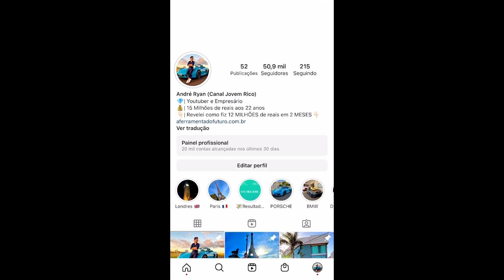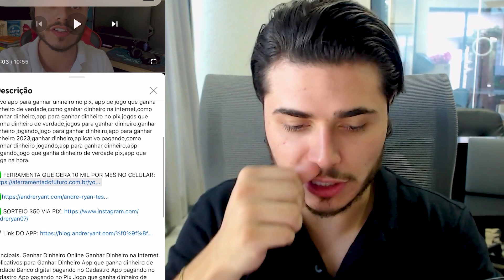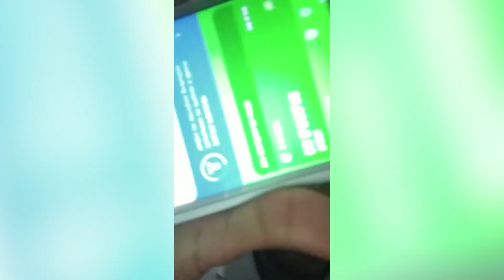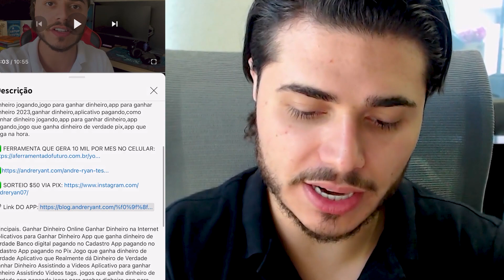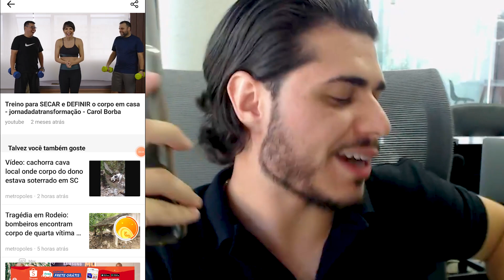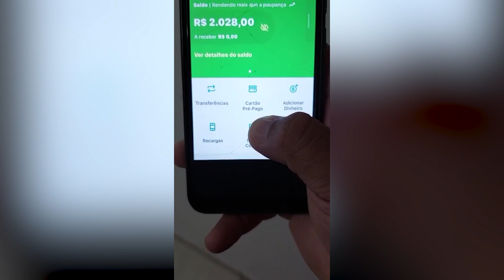💻ASSISTA UM VÍDEO e GANHE R$500 REAIS POR DIA - APP de JOGO que GANHA DINHEIRO de VERDADE